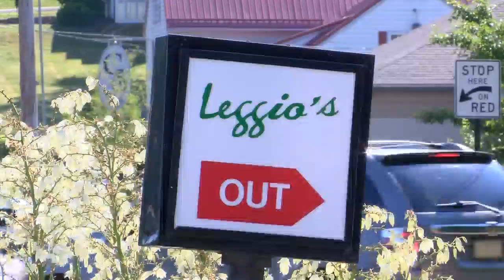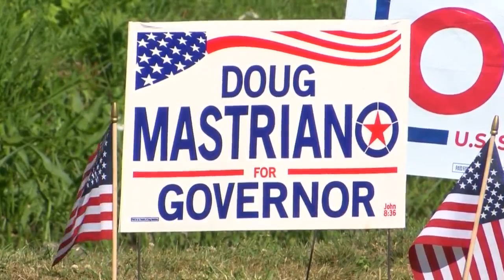Doug Mastriano campaigns in Luzerne County